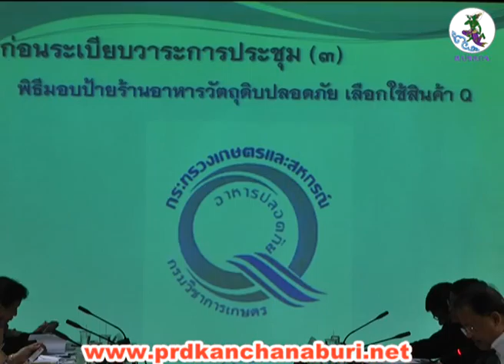30 ต.ค.56 ประชุมหัวหน้าส่วนประจำเดือน